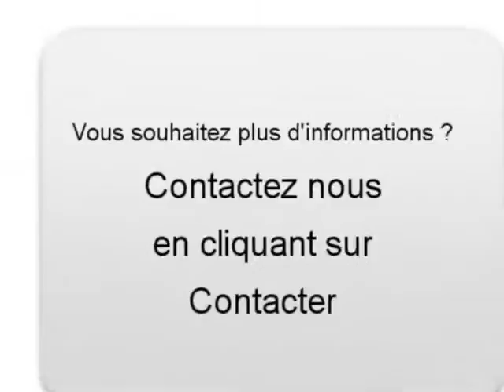Achat Vente une MERCEDES-BENZ CLASSE M Caen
A vendre à  Caen  Occasion automobile MERCEDES-BENZ CLASSE M de 108000 Km.
automobile occasion Autoenvideo : Achat Vente une MERCEDES-BENZ CLASSE M  Caen  Calvados